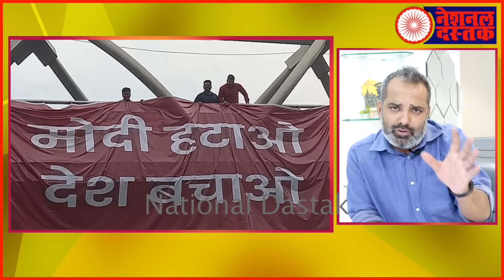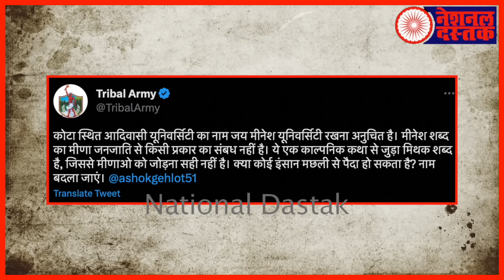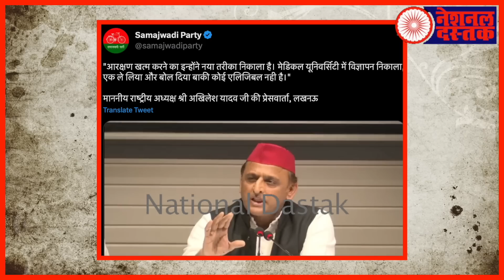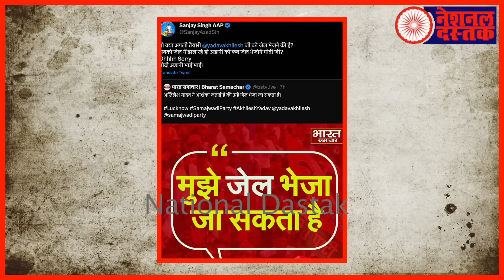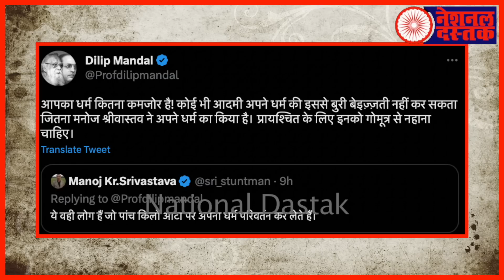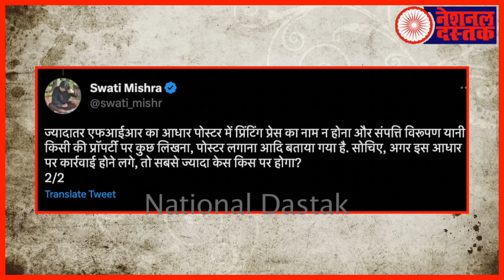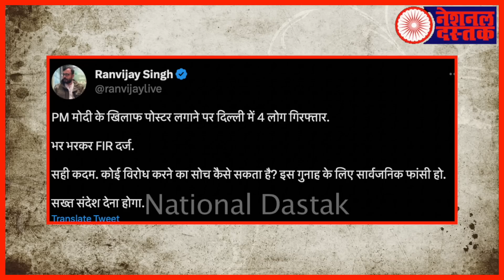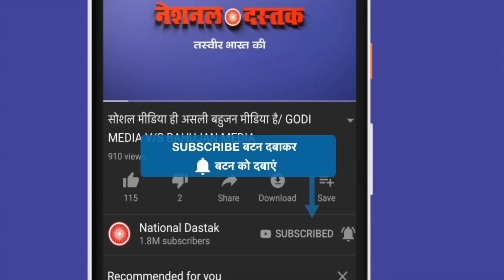स्वामी प्रसाद मौर्या का फिर बड़ा हमला/ALL BIG NEWS BY SHAMBHU ON NATIONAL DASTAK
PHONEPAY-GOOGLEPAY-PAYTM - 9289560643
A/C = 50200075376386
IFSC = HDFC0000314
Camera person-